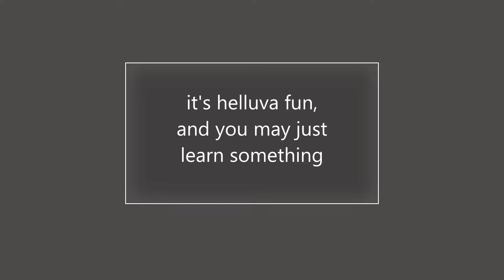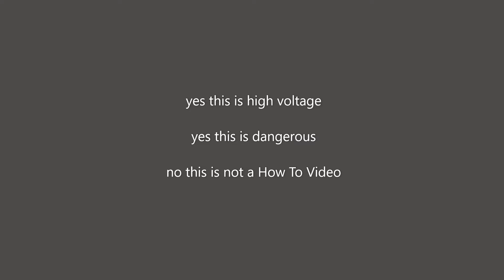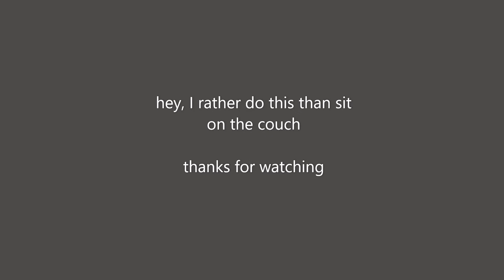Kirby G7D Vacuum Motor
I carefully dismember this classic Kirby Ultimate G7D Upright Vacuum Cleaner I got at a flea market to further my AC motor knowledge and impress you all with my lack of capabilities